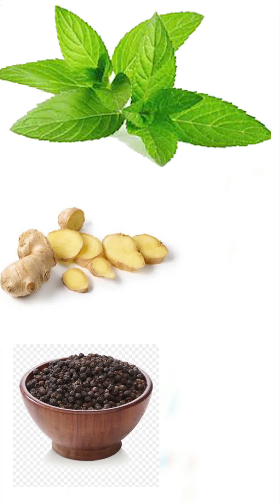Tulsi ke ayurvedic fayde | benefits of tulsi leaf | Tulsi Adhyatam Ayurvedic Rahasya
Adhyatmik Plants Ke Ayurvedic Fayde aur Mahatva
आध्यात्मिक धार्मिक पोधों के आयुर्वेदिक फायदे और महत्व |
आयुर्वेदिक घरेलू नुस्खे और उनका धार्मिक महत्व |
क्यों होती है इन पोधों की पूजा |

Your Quireis :
Tulsi Mata ke Adhyatamik and Ayurvedic Rahasya
 tulsi ke ayurvedic fayde
benefits of tulsi leaves
benefits of tulsi water
benefits of tulsi ark
tulsi benefits
tulsi ka pani kaise banaen
तुलसी के आयुर्वेदिक फायदे
तुलसी से होता है ये सब ठीक
तुलसी एक वरदान
तुलसी माता है चमत्कारी
tulsi ke patte khane ke kya fayde hain
तुलसी के पत्ते खाने से क्या होता है

Desclaimer : please consult with an ayurvedic specialist doctor before using these remedies told in this video.
क्योंकि आयुर्वेद एक customised treatment है जो आपकी वर्तमान रोगस्थिति को देख कर किया जाता है इसमे आपकी उम्र और वजन का भी बहुत महत्व है इसलिए हमेशा किसी आयुर्वेदिक चिकित्सक से सलाह लेना अनिवार्य है

आध्यात्म आयुर्वेद with अनिल
Adhyatm Ayurved with Anil
AADHYATM AYURVED WITH ANIL